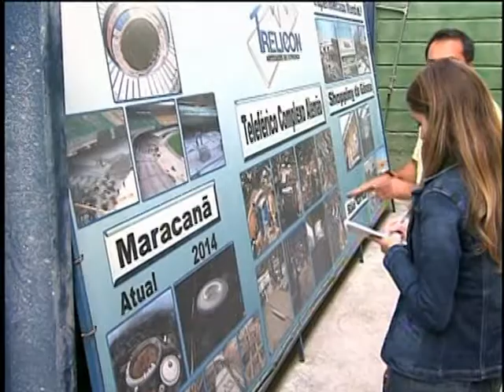Eventos esportivos geram oportunidades de negócios em vários setores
NBR NOTÍCIAS - 25.06.13: Grandes, médios e pequenos empresários de diversos segmentos que se prepararam para receber os jogos mundiais estão conseguindo ampliar os lucros e gerar mais empregos. Parte das rampas de concreto do estádio Maracanã, no Rio de Janeiro, saiu de uma fábrica em Duque de Caxias. Outros projetos de infraestrutura também receberam as lajes e alavancam os lucros dos pequenos empresários. Segundo dados do Sebrae a Copa de 2014 já rendeu mais de R$ 100 milhões em vendas para micro e pequenas empresas.